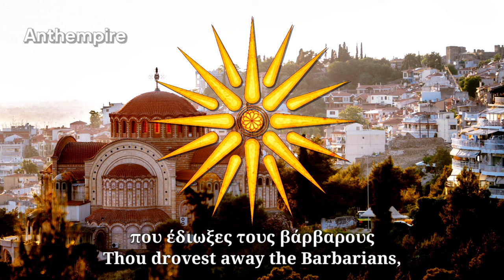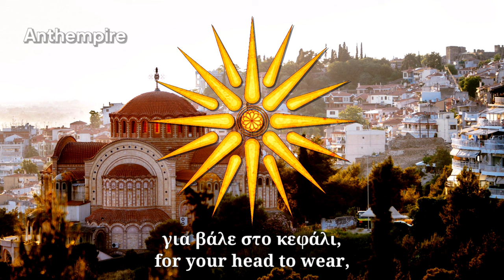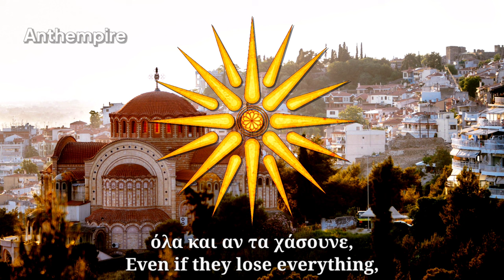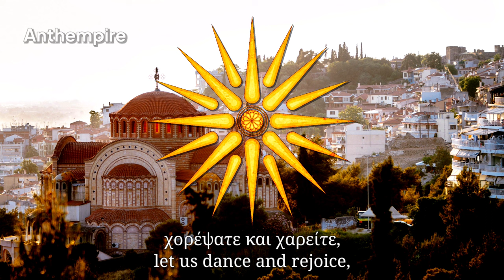Regional Anthem of Macedonia “Μακεδονία ξακουστή” (Greece)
Macedonia (Greece)

Regional anthem of Macedonia
Macedonía xacustí
English: Famous Macedonia
Μακεδονία Ξακουστή
Lyrics
Unknown (folklore, 1910s)
Music
Unknown (traditional from Macedonia)